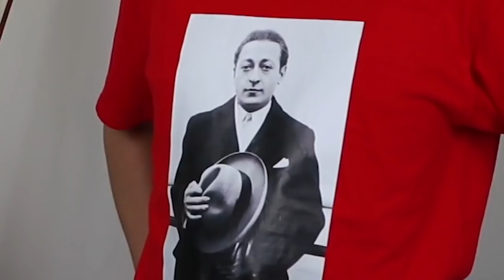twosetviolin but out of context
Edit: i made this video for fun guyz please